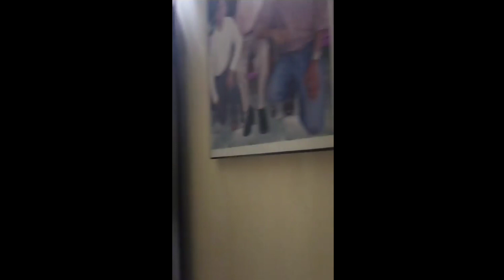Home tour 🏠💫 my sister home tour